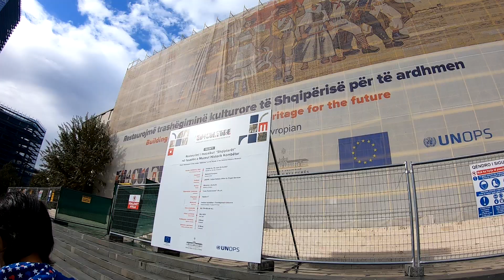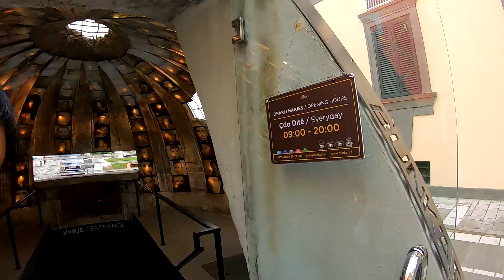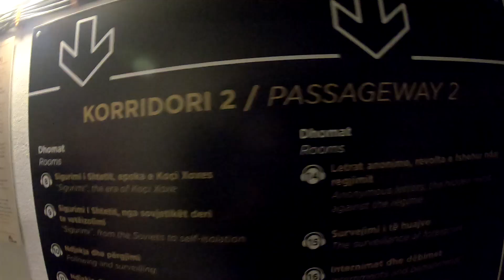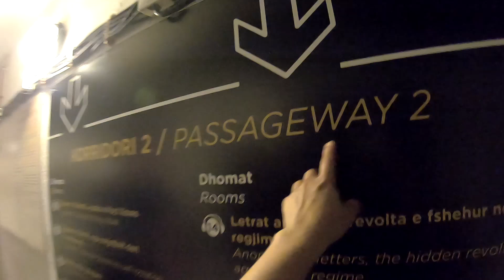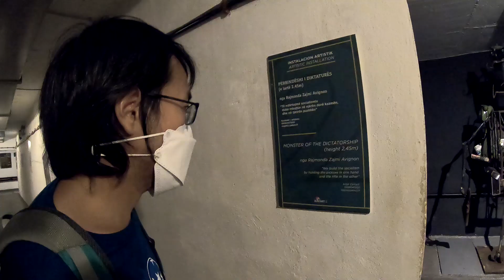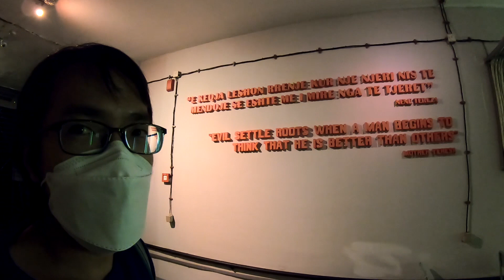Historical Museum และ Bunk'art 2 | Tirana, Albania | GoNoGuide Go ep.73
วิดีโอนี้ถ่ายเมื่อ 20 Oct 2021